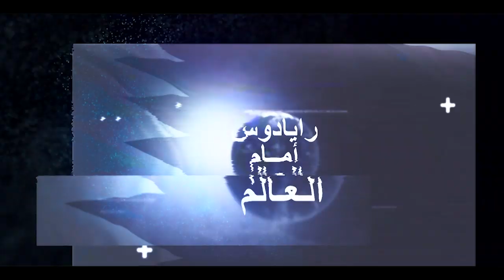RayadosAnteElMundo - Mohammed Alkuwari - Embajador de Catar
El Embajador de Qatar, Mohammed Alkuwari, habló en entrevista sobre todo lo necesario que se necesita para poder visitar Catar en el próximo Mundial de Clubes.